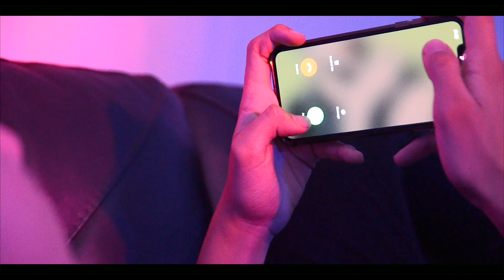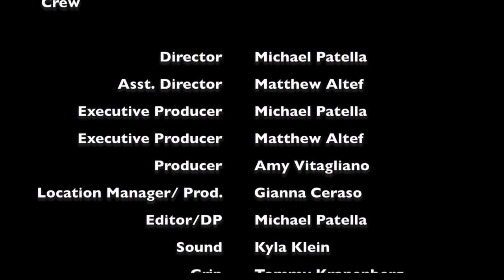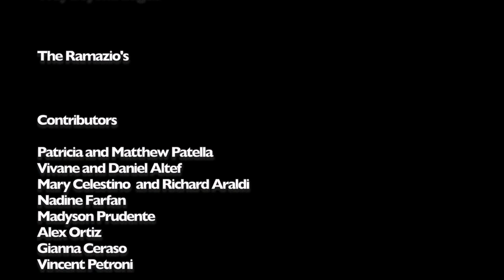Perfect Harmony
James is a musician given the ultimatum: write a hit song or get dropped from his record label. One problem... he has no inspiration.

Written and Directed by Michael Patella
Story by Matthew Altef

Cast

James   Daniel Ortiz
Holly   Asia Farfan
Vanessa   Melody Burrage
Sam   Alec Schwartz
Alex   Laumaur Lindsay
Bella   Kyla Klein
Coffee Worker   Tommy Kranenberg
Milkshake Server   Shelby Jacob

Everything Rhymes With Orange Band

Guitar  Lexi McGowan
Bass   Jessica Balton
Drums  Michael Patella
Matt Star   Matthew Altef

Crew

Director    Michael Patella
Asst. Director   Matthew Altef
Executive Producer   Michael Patella
Executive Producer   Matthew Altef
Producer   Amy Vitagliano
Location Manager/ Prod.   Gianna Ceraso
Editor/DP   Michael Patella
Sound    Kyla Klein
Grip    Tommy Kranenberg
Makeup    Alex Presta
Costumes    Matthew Altef
Props    Shelby Jacob
Production Assistant    Samantha Denney

Composer    Filmstro/Michael Patella

Song- Everything you Do
Lyrics by Asia Farfan and Michael Patella
Performed by Daniel Ortiz and Michael Patella

Special Thanks To:

Way Beyond Bagels

The Ramazio's

Contributors

Patricia and Matthew Patella
Vivane and Daniel Altef
Mary Celestino  and Richard Araldi
Matthew Vecera and Stephen Lambeth
Nadine Farfan
Madyson Prudente
Alex Ortiz
Gianna Ceraso
Vincent Petroni
Brianna Lima
Natalia Dubon
Lindsay Levine
Ethan Cronk

Dear Viewers,

We would like to thank everyone for helping our dream come true. What started as a joke on a bus ride to candlelight, became a full length short film, which couldn’t have been make possible without all the support from our friends, family, and indiegogo supporters. We’d like to made a special thanks to our cast for putting up with all the long hours of filming and for believing in us after a 3 month hiatus between filming. Without them, Perfect Harmony would only be a piece of paper with doodles and writing.

Sincerely, Mike and Matt